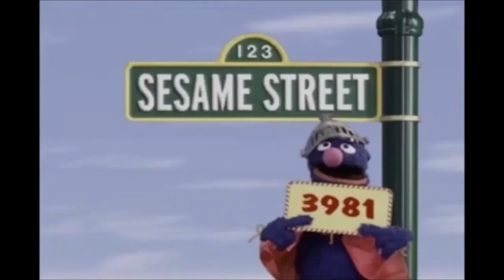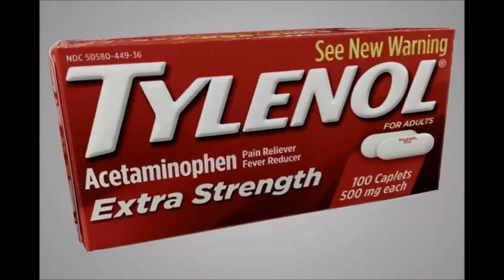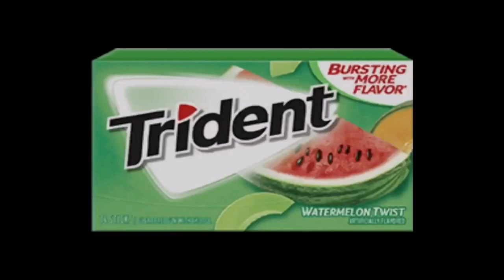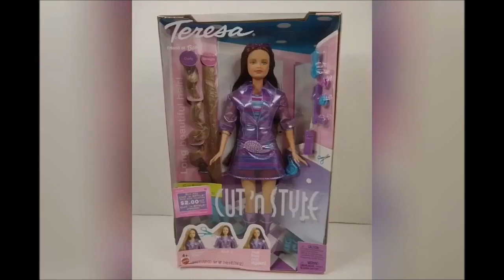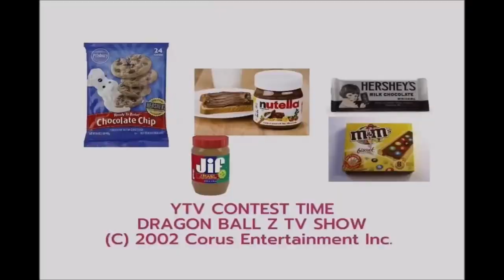YTV Keeping Up Appearances Commercial Break January, 10, 2003 #2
1. YTV Straw Bumper 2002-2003 (Rattle Runner Short ID 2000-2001)
2. Walt Disney Pictures The Santa Clause 2 Movie Theatrical Trailer Commercial
3. Rogers Wireless & AT&T Mobile Phones Girl PBS Kids WNED Sesame Street Mister Rogers Neighborhood Dragon Ball Z TV Shows Commercial
4. McDonald's Toronto Ontario Canada Downtown City Restaurant Girls Talking McFlurry Bacon Cheeseburger French Fries Smile Chicken Nuggets Commercial
5. Heinz Ketchup Canada Commercial
6. President's Choice Canada Pillsbury Ready To Bake Chocolate Chip Cookies Hershey's Milk Chocolate Bar Nutella Girls Smile Simple Delights Canada Commercial
7. Tylenol Colds & Flu Commercial
8. Pillsbury Ready To Bake Chocolate Chip Cookies Doughboy Hershey's Kisses Simple Delights Girls Smile Canadian Commercial
9. YTV Contest Time Dragon Ball Z TV Show Pillsbury Ready To Bake Chocolate Chip Cookies Kisses Doughboy Hershey's Milk Chocolate Bar Nutella Cadbury Caramilk Oh Henry M&M's Peanut Butter Commercial
10. Trident Watermelon Splash Gum Commercial
11. Dominion Grocery Store Pillsbury Ready To Bake Chocolate Chip Cookies Hershey's Doughboy Kisses Milk Chocolate Bar Nutella Chapman's Ice Cream Canada Simple Delights Commercial
12. Walmart Canada Pillsbury Chocolate Chip Chunk Cookies Nutella Hershey's Cadbury Ice Cream Chapman's Strawberry Chocolate Vanilla McDonald's Commercial
13. Quaker Chewy Yogurt Bars Strawberry Blueberry Commercial
14. Neutrogena Deep Clean Commercial
15. Neutrogena Anti Wrinkle Cream Commercial
16. Cadbury Dairy Milk Chocolate Bar Canada Commercial
17. YTV Toyota Car Dragon Ball Z Goku Vegeta Frieza Super Saiyan 3 TV Show Contest Time Commercial (Three Eyes Short ID 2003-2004)
18. Maybelline New York Make Up Commercial
19. YTV Contest Time Dragon Ball Z TV Show Cadbury Caramilk M&M's Peanut Butter Oh Henry Chocolate Coating Peanuts Creamy Caramel Crunchy Fudge Commercial (Sick Fly Short ID 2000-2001)
20. Mattel Barbie Girls Toys Doll Canada Cut N Style Canada Commercial
21. YTV Contest Time Dragon Ball Z TV Show Pillsbury Ready To Bake Chocolate Chip Cookies Kisses Doughboy Hershey's Milk Chocolate Bar Nutella Cadbury Caramilk Oh Henry M&M's Peanut Butter Rexall Pharma Plus Commercial
22. KFC & Taco Bell & Pizza Hut & Star Wars Attack Of The Clones Ice Age DVD's Commercial
23. Swiss Chalet Pork Back Ribs & French Fries & Lindt Lindor Chocolate & Toblerone Swiss Milk Chocolate Bar Commercial
24. Bob The Builder Can We Fix It Toys Hit Entertainment Hot Animation Commercial
25. Wendy's Kids Meal Baconator & French Fries Jackie Chan Adventures Toys Restaurant Canada Commercial
26. Shoppers Drug Mart Store Pillsbury Chocolate Chip Cookies Ice Cream Commercial
27. YTV Contest Time Food Treats Chocolate Bar Cookies Dragon Ball Z Commercial
28. Kellogg's Rice Krispies Squares Treats Flavours & Breakfast Cereals Frosted Flakes Froot Loops Rice Krispies Disney Pixar DVD's Commercial
29. Government Of Canada Pillsbury Cookies Hershey's Milk Chocolate Nutella Cadbury Oh Henry M&M's Peanut Butter Food Treats Nickelodeon TV Show SpongeBob SquarePants ReBoot Mainframe Entertainment Alliance Atlantis Shaw Cable Bear YTV DBZ Commercial
30. Canadian Blood Services PSA Commercial
31. YTV ReBoot Promo (Three Eyes Short ID 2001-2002)
32. YTV Yu Gi Oh Promo (Sick Fly Short ID 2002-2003)
33. YTV Dragon Ball Z Promo (Three Eyes Short ID 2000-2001 & Cadbury Caramilk Oh Henry Pillsbury Chocolate Chip Cookies Nutella L’Oréal Kids)
34. YTV Dragon Ball Z Goku Majin Buu Kid Buu Vegeta Majin Vegeta Raditz Frieza Gohan Videl Trunks Saiyaman Promo (Three Eyes Short ID 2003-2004)
35. YTV Dragon Ball Z Goku Vegeta Super Saiyan 3 Majin Kid Buu Gohan Videl Saiyaman Trunks Morning Fridays Promo (Lizard Short ID 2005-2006)
36. YTV Dragon Ball Z Great Ape Marin Buu Raditz Cell Games Promo (Rattle Runner Short ID 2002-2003)